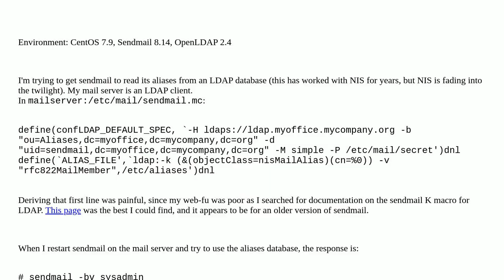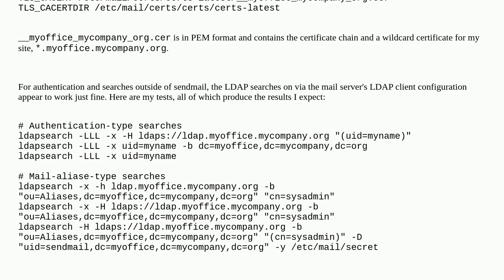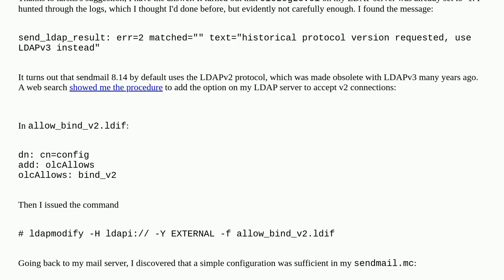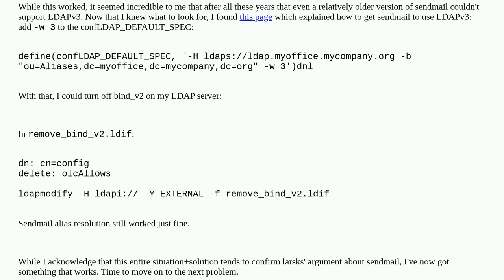sendmail and LDAP-based aliases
A special thanks goes out to the community

  ldap aliases sendmail